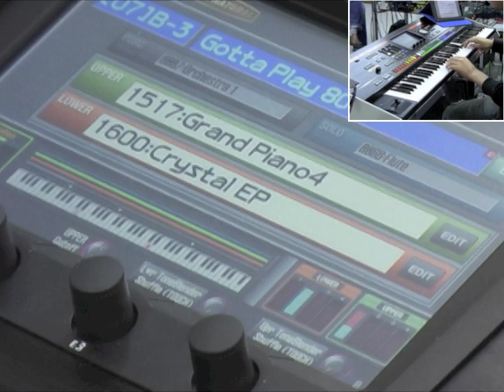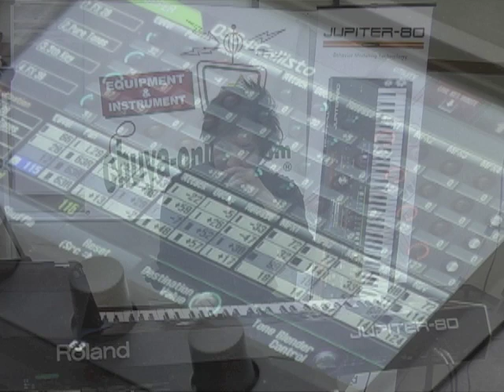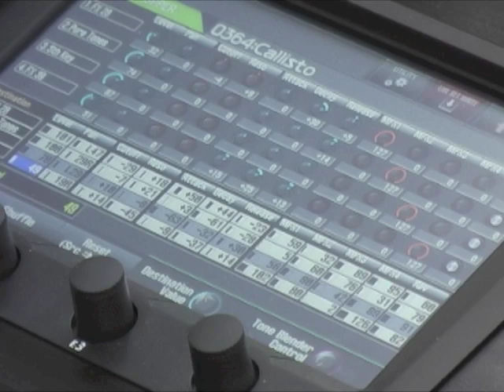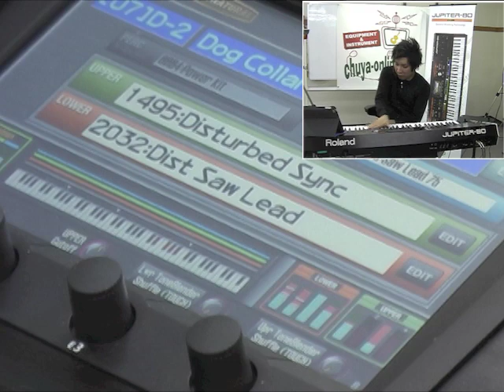【chuya-onlineTV Presents】APPROACH TO THE "JUPITER" Part.3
2011年6月23日に開催されたイベント「APPROACH TO THE "JUPITER"」の模様をお届け致ます。デモンストレータ『RYO氏』を迎え、Rolandシンセサイザーのフラグシップモデルである JUPITER-80の魅力をお伝え致します！最高のサウンドと抜群のリアルタイム性能でライブにフォーカスされたJUPITER-80の実力やいかに！？Part.3